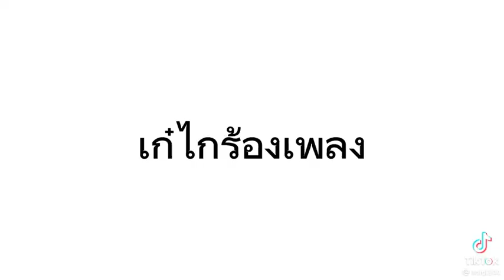ครีมไลค์.อุงเอิง.ญดา.เก๋ไก๋.อาจุมม่าร้องเพลง.